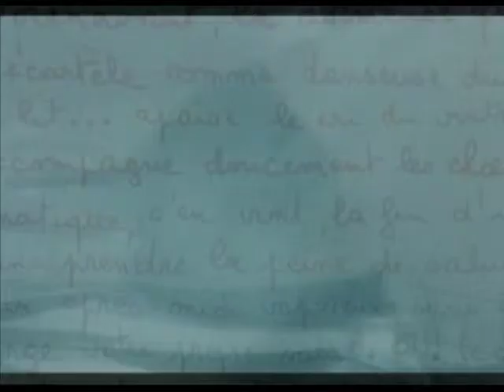Timothy Leary "Coming Back" 2/2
(part1) films footage credits added soon.
Extract from The Alternative Psychedelic Experience.
Release also on Radio Free Albemut h o r s n o r m e